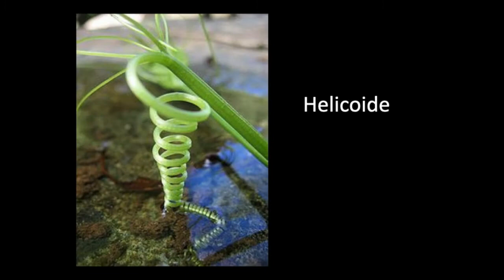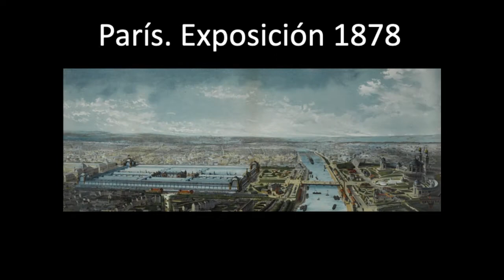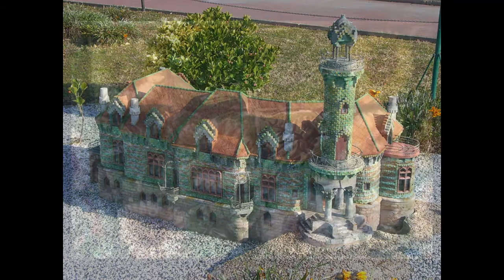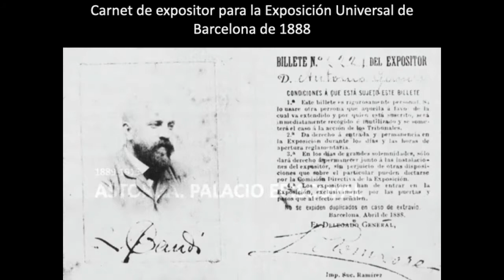MUNDO GAUDÍ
Vídeo resumen de la primera parte de la vida y la obra de Antonio Gaudí